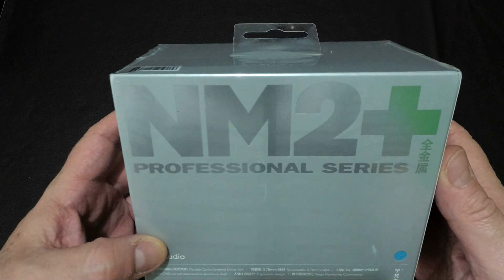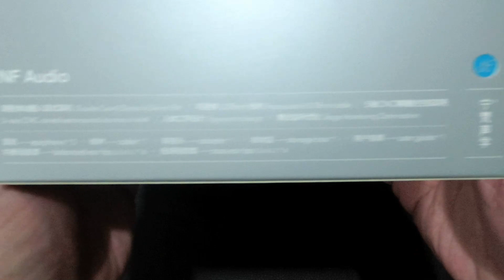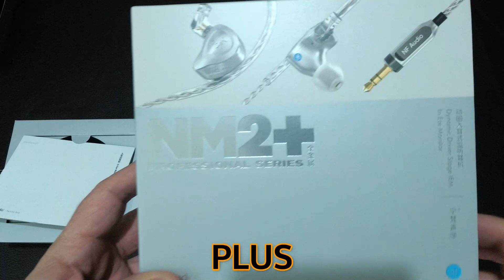NF Audio NM2+ UNBOXING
NF AUDIO NM2+ Unboxing. La saga continua...

NF Audio NM2 en Aliexpress

Cable Kinboofi Rosa y Plata 16 Nucleos 2Pin 3.5

Cable Yinyoo 16 Nucleos Cobre Plateado 2Pin3.5

Cable Yinyoo 6 Nucleos de alta pureza 2Pin3.5